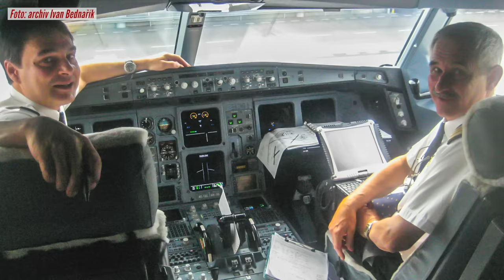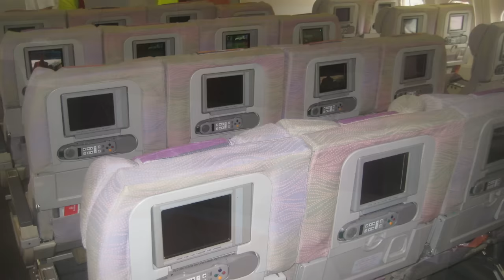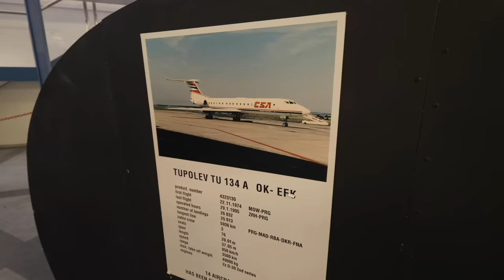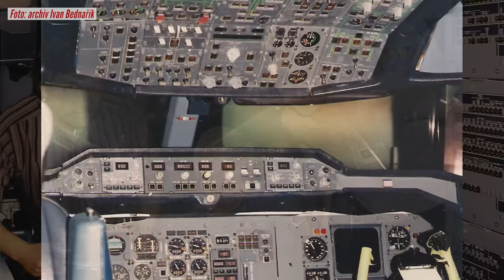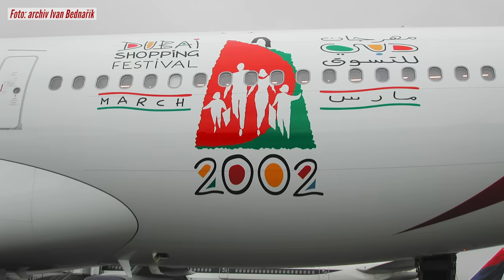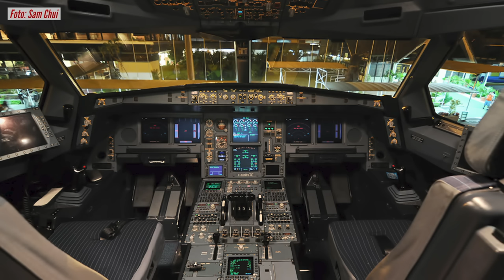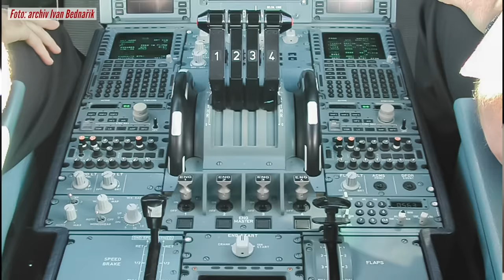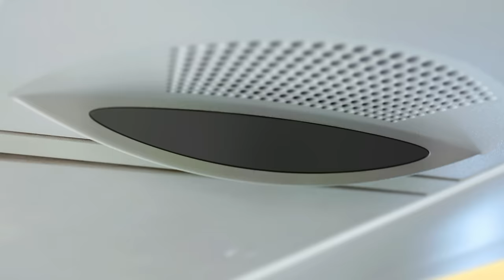První český pilot u Emirates - Ivan Bednařík - [LETECKÝ PODCAST]™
V roce 1994 začal létat pro Emirates a vydrželo mu to téměř 19 let. Během své kariéry na Středním východě prošel kokpity Airbusů A300, A310, A330 a A340. Průkopník v Dubaji, který začínal na větroních, pracoval také jako řídící letového provozu, pilotoval TU-134 a Airbus A310 u ČSA. Jaké to bylo přistávat na Kai Taku nebo pilotovat čtyřmotorový Airbus A340-500? Nejen o létání vypráví, aktuální člen aeroklubu Kroměříž, Ivan Bednařík. Ivan byl mimo jiné i u prvního letu Emirates z Prahy do Dubaje, který se odehrál 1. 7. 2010.